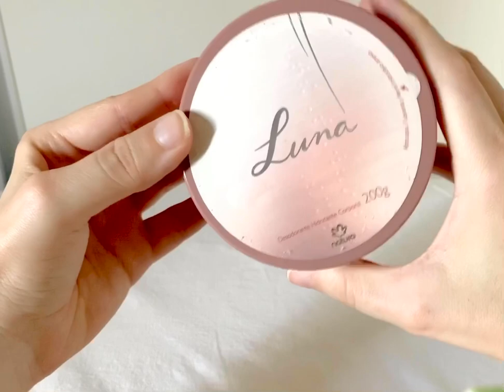Hidratante luna natura